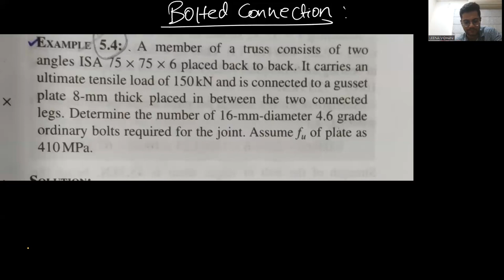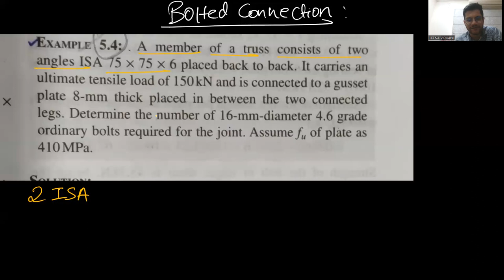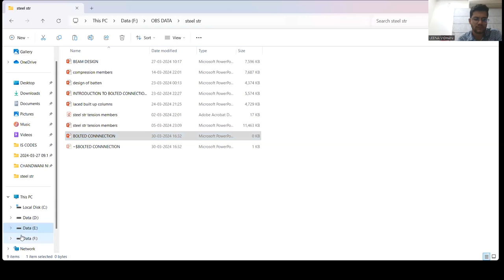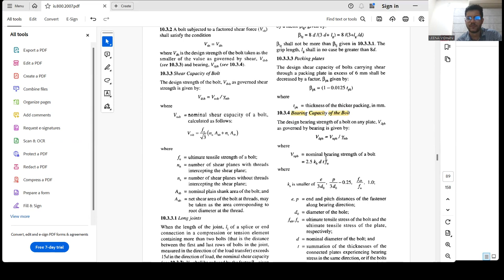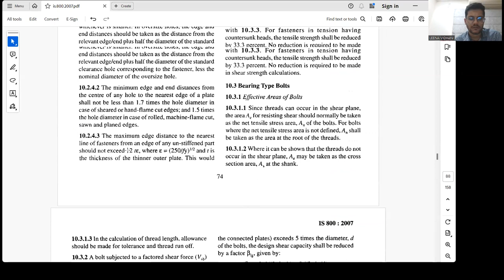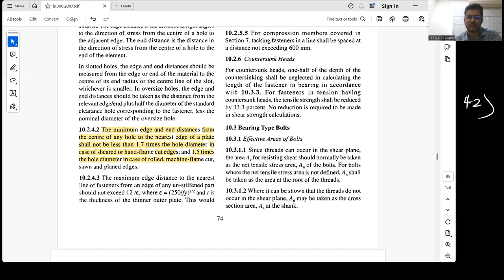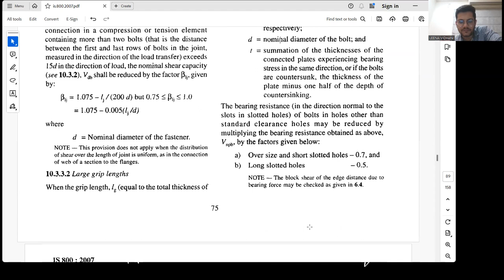BOLTED CONNECTION DESIGN|DOUBLE ANGLE CONNECTED TO GUSSET PLATE ON ITS EITHER SIDE